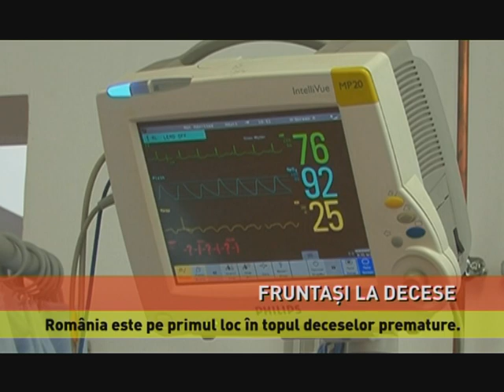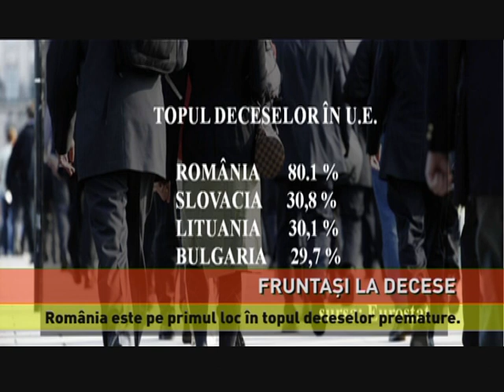România, pe primul loc în topul deceselor premature, în U.E.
România se situează pe primul loc în topul deceselor premature în Uniunea Europeană. Potrivit raportului Eurostat publicat astăzi, 80,1% dintre decesele înregistrate la persoane sub 75 de ani în anul 2016 ar fi putut fi evitate...